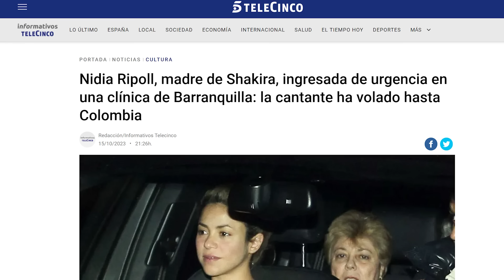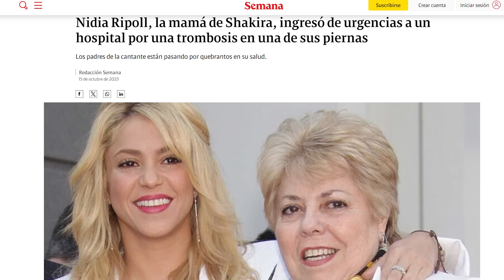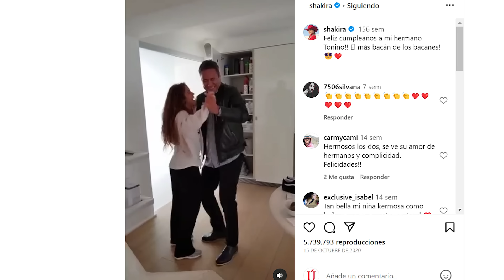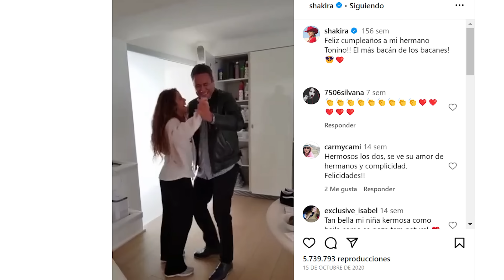FANS de Piqué SE RÍEN de Shakira por salud de sus padres y Shakira LOS HUMILLA ASÍ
La visita de Shakira a Barranquilla ha hecho saltar todas las alarmas por la salud de sus padres, pero parece que todo ha quedado en un susto. Eso sí, algunos fans de Gerard Piqué han aprovechado la situación para reírse de la situación que parecía atravesar la cantante echándole en cara la canción de El Jefe.